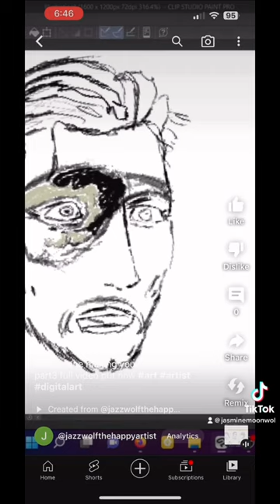🎶 phantom of the opera 🎶🎤